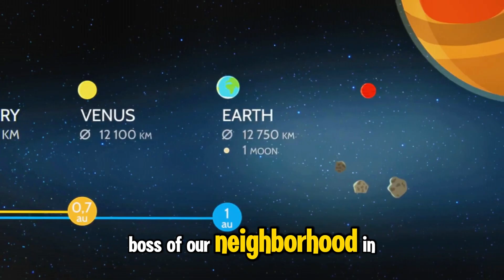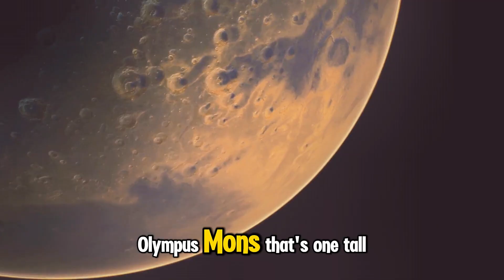Solar System Adventure for Kids: A 3-Minute Tour of Space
Blast off on a colourful, kid-friendly 3-minute tour of our Solar System! 🚀 This fun and educational explainer for kids (ages 5–12) walks through Mercury to Neptune, moons like Europa, the Sun, stars, the Milky Way, and space exploration — all paced to fit 180 seconds. Expect cinematic animation blended with realistic, high-key clips, bright visuals, and playful narration that sparks curiosity about planets, storms, rings, volcanoes, and possible life beyond Earth. Perfect for parents, teachers, and young space explorers looking for a fast, engaging intro to astronomy.